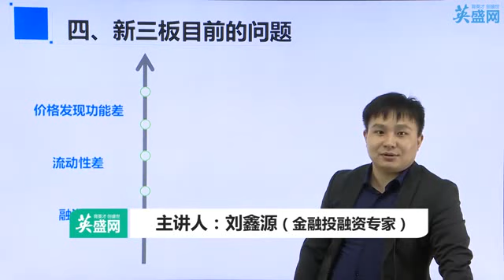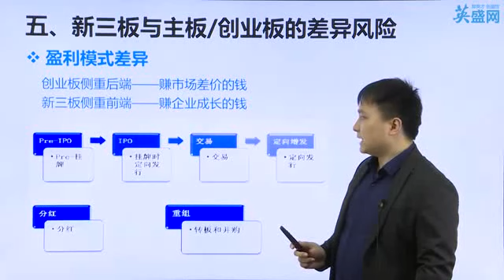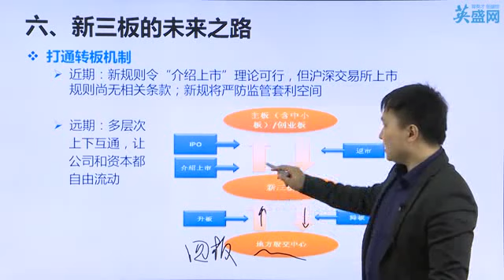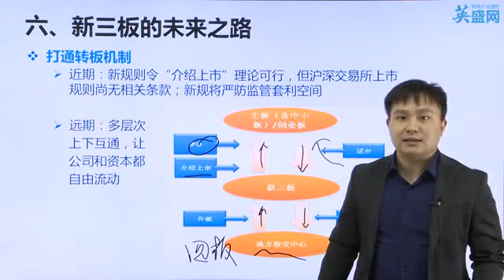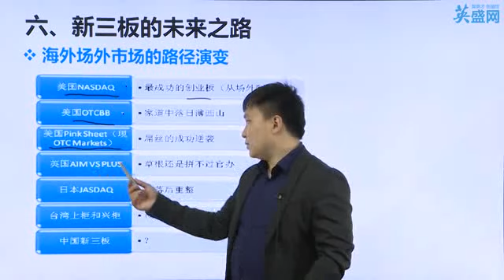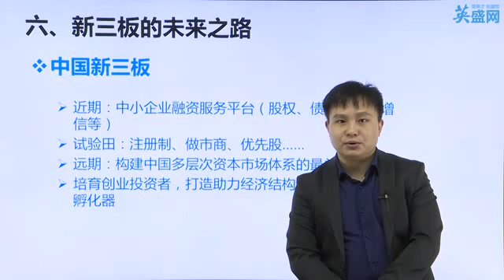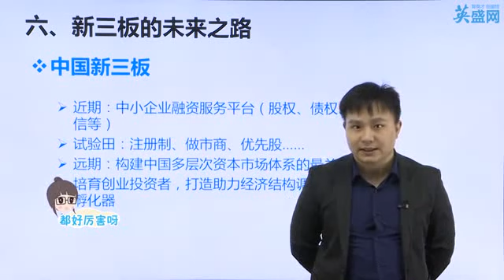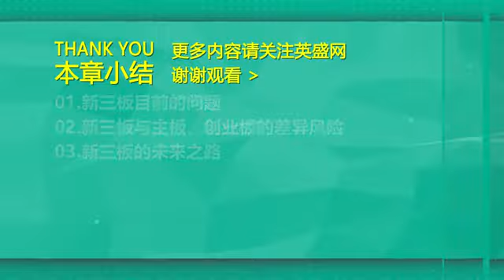第一集 新三板的现状与未来之路